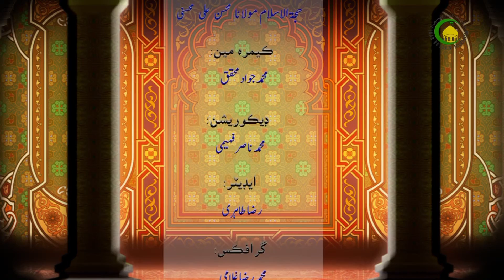39. قرآن جو معجزو هجڻ (3) - استاد : محسن علی محسنی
قرآن ڪريم جو معجزو هجڻ ان مان ثابت آهي ته قرآن سچون پيشنگويون ڪيون. انهن پيشنگوين منجهان هڪ فتح مڪه جي خبر آهي. قرآن جي معجزي هجڻ جو هڪ دليل قرآن جو هميشه تازو هجڻ آهي ڇو جو قرآن آخري ڪتاب آهي جهنهن کي قيامت تائين رهڻو آهي. قرآن اهڙو ڏيو آهي جيڪو وسي نٿو، قرآن اهڙو سمنڊ آهي جنهن جي عمق جو اندازو ناهي، قرآن جو ظاهر سهڻو، باطن عميق، قرآن جا راز قابل شمار ناهن، ائين ناهي جو قرآن هڪ زماني لاء هجي هڪ زماني لاء نه هجي هڪ قوم لاء هجي هڪ قوم لاء نه هجي ان لاء قرآن جي تازگي ڪڏهن پراڻي نٿيندي.